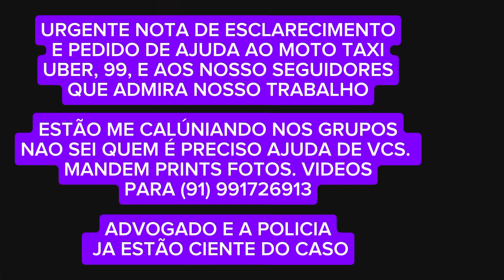URGENTE SAO BERNARDO - REMO É PIPOQUEIRO - NAO TEMOS MEDO DE TORCIDA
IMPRENSA SÃO BERNARDO MANDA RECADO PARA O REMO E PARA TORCIDA, VEJA AGORA. OQUE ELES FALARAM SOBRE REMO X SÃO BERNARDO PELA SERIE C